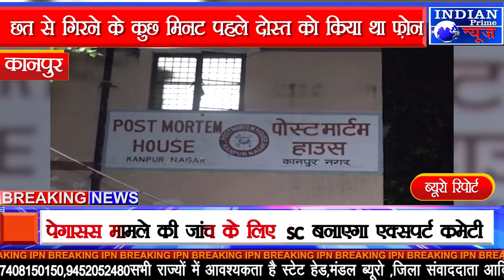IPN NEWS - अपार्टमेंट की दसवीं मंजिल से गिरकर हुई युवती की मौत